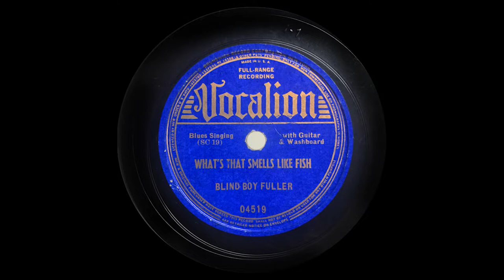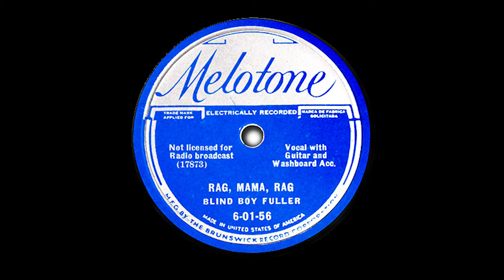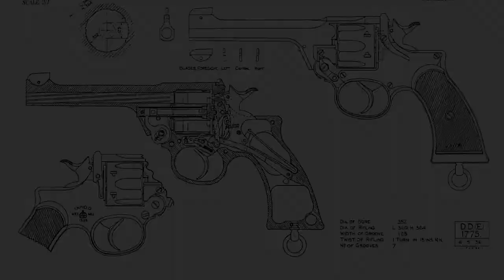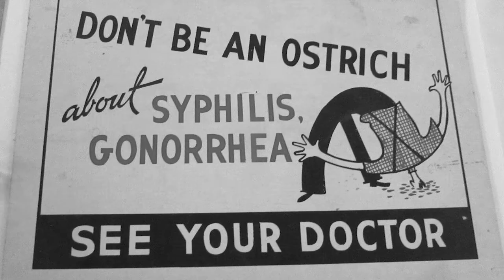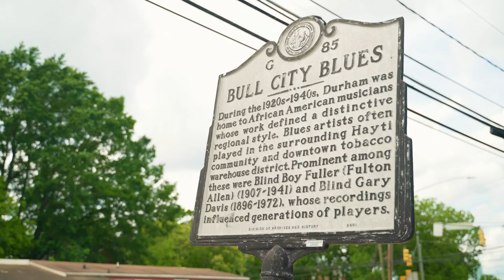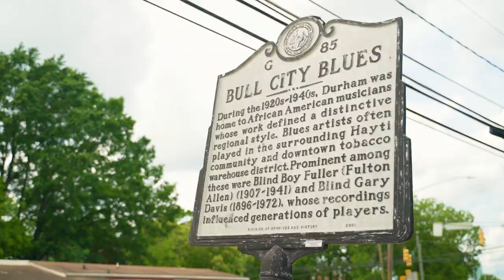Blind Boy Fuller - Forgotten Durham Blues Musician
Fulton Allen, or "Blind Boy Fuller" as he became known, was a familiar sight and sound in downtown Durham, NC in the 1930's.  He was one of the bestselling blues musicians of his time, but his music and his story have been largely forgotten today.

This short documentary gives a short overview into his life, his music, and his influence.

00:00 Introduction
00:47 Fulton Allen's Early Life
01:44 Turning To The Blues / Moving to Durham
02:21 Ragtime Blues / Hokum Songs ("What's That Smells Like Fish")
03:06 Drawing a Following and Other Bluesmen
04:05 The Birth of "Blind Boy"
04:44 The Life of a Bluesman
05:19 Troubles
05:55 The Last Days of Blind Boy
06:37 A Lasting Influence on The British Invasion
07:39 How Durham Remembers Blind Boy Fuller

I DO NOT OWN OR PLACE ANY CLAIM OF OWNERSHIP ON ANY OF THE MUSIC, VIDEO, OR PHOTOS IN THIS VIDEO other than my footage of Durham, NC.  This is simply an educational fan tribute to a great and influential musician.  I am not making any money on this and it will not be monetized.